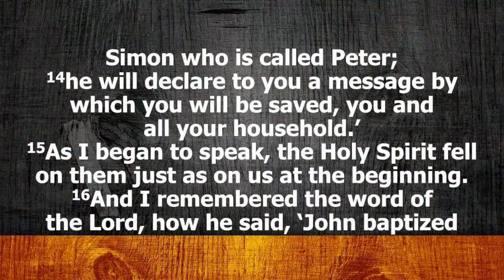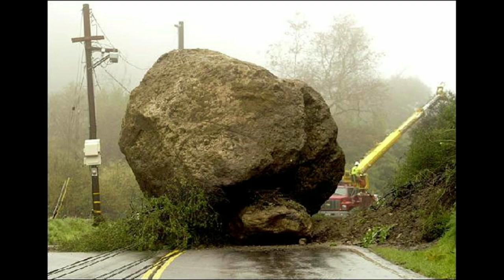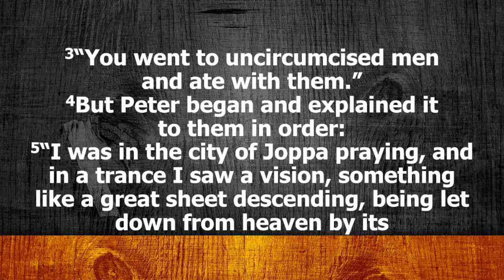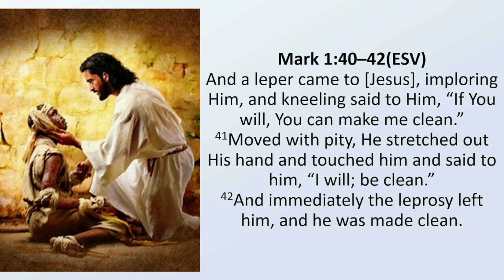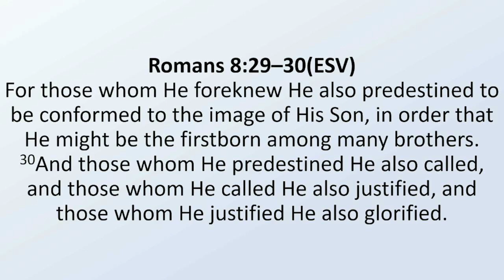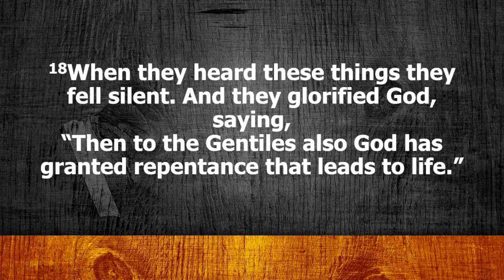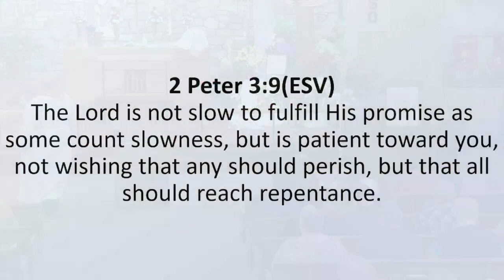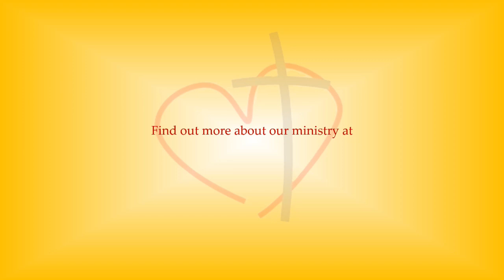“Repentance That Leads To Life” | Acts 11:1-18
Sermon | Pastor Paul Pett | Fifth Sunday of Easter and Confirmation Sunday | Sunday, May 15, 2022